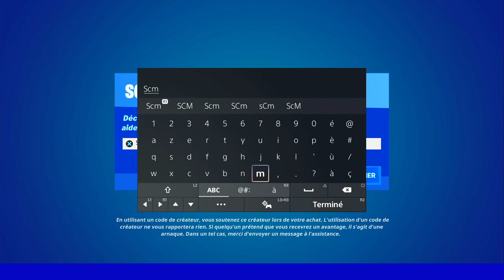TROUVER DES JETONS DE BRICBROC A LA MINI MINE FORTNITE, EMPLACEMENT JETON BRICBROC FORTNITE MINE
▬▬▬▬▬▬▬ • BIENVENUE 😍 • ▬▬▬▬▬▬▬

▬▬▬▬▬▬▬ • PARTENAIRES 💪 • ▬▬▬▬▬▬▬

👉StealthGamer:
"SOISCOOLMEC"
"STRIKESOISCOOL"

TikTok "SoisCoolMecYTB"
👻Snapchat "soiscoolmec"

.▬▬▬▬▬▬▬ • TOP DON 💰 • ▬▬▬▬▬▬▬

▬▬▬▬▬▬▬ • MUSIQUE OUTRO 🎵 • ▬▬▬▬▬▬▬